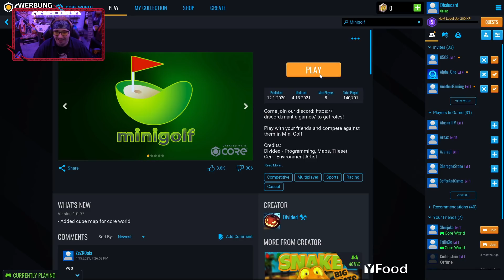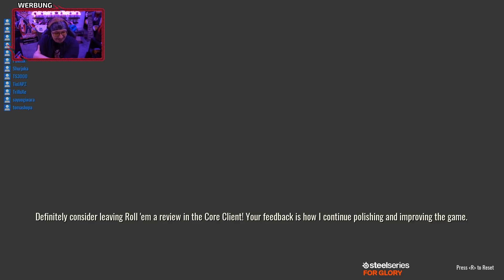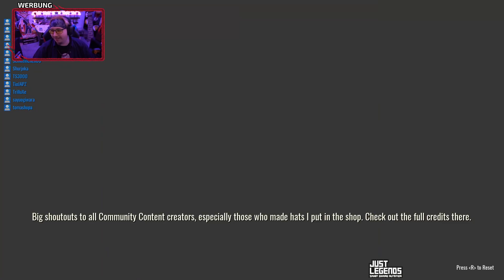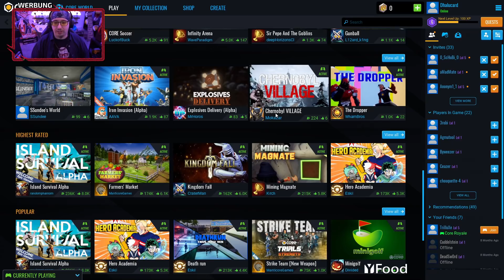MINISPIELE OHNE ENDE ⛳ feat. TrilluXe & Shurjoka - ♠ Core ♠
Core Games geht in die nächste Runde - Seit dem 15.04 ist Core im Epic Games Launcher zu haben, schaut also auf jeden Fall mal vorbei:

Core Gameplay Deutsch Let's Play || Dhalucard
Let's Play Core Deutsch

► Unterstützt durch Produktplatzierung:
Hey Leute :) Dies ist ein "produktplatziertes Video", sollte ich es einmal vergessen haben im Video anzusprechen, so findet ihr in der Videobeschreibung immer die nötigen Informationen. Für diese Zusammenarbeit bekomme ich etwas Geld, kann aber dennoch meine eigene Meinung im Video voll und ganz vertreten!

-- Alle Rechte für dieses Spiel und die gezeigten Szenen liegen bei: Manticore Games --